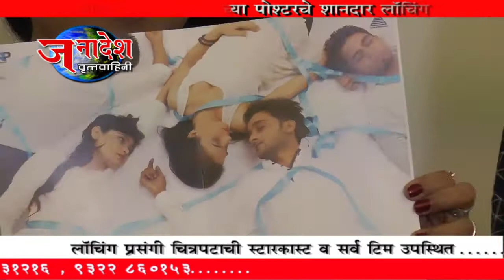NEWS 20 11 2016 LOVE AREA MOVIE POSTER LAUNCH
"लव्ह एरिया" हिंदी चित्रपटाचे चेंबूर येथे पहिल्या वहिल्या पोशटरचे लॉन्चींग.श्री राजा प्रोडक्टशन आणि स्निपर एन्टरटेनमेंट प्रस्तुत या चित्रपटाचे लवकरच प्रदर्शन.   लॉन्चींग प्रसंगी  चित्रपटाची संपूर्ण टिम उपस्थित .